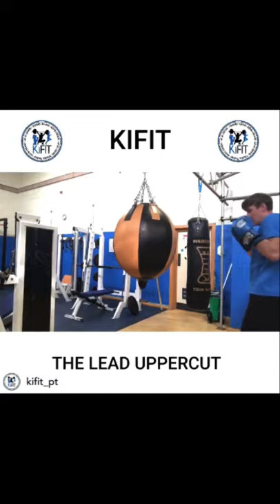The different punches in boxing. Boxing tips boxing tutorials